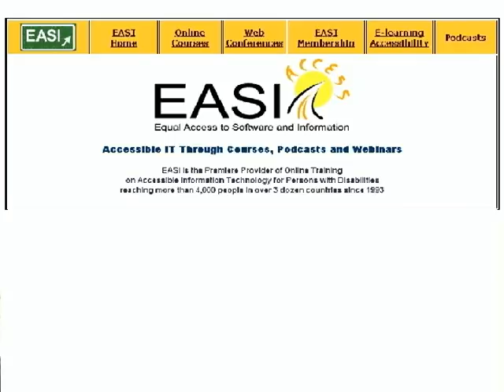Norm Coombs WCET Award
Norm Coombs, web-accessibility pioneer, accepts the 2007 WCET Richard Jonsen Award.